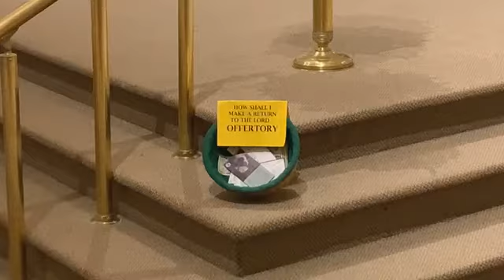XXXII Domingo del Tiempo Ordinario - 11/7/2020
Misa del Trigésimo-Segundo Domingo del Tiempo Ordinario - 7 de noviembre del 2020
Preside: Rev. Cristiano Ap Brito, O.S.B., Parroquia San Gregorio Magno, Virginia Beach, VA, EE.UU

Cantora: Ivis Dinora Álvarez
Intención: Angelita Olguín

Permission to podcast/stream the music in this Mass obtained from One License (Lic. A-734448)